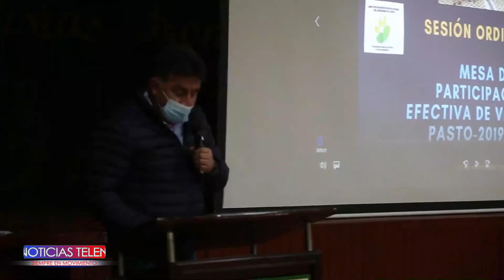El Alcalde de Pasto, Germán Chamorro De La Rosa junto con su equipo de gobierno participó en el Plen